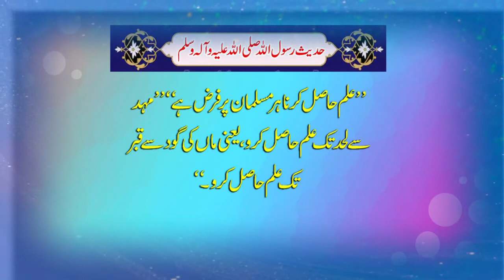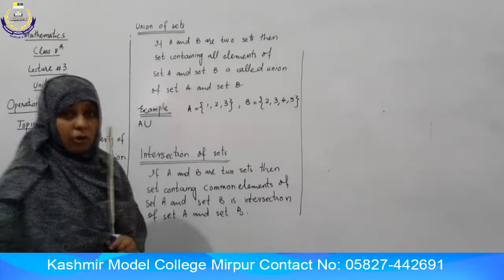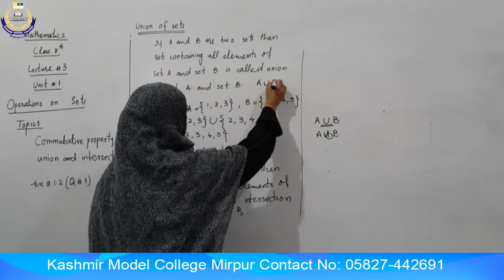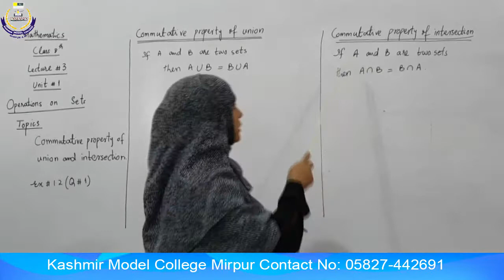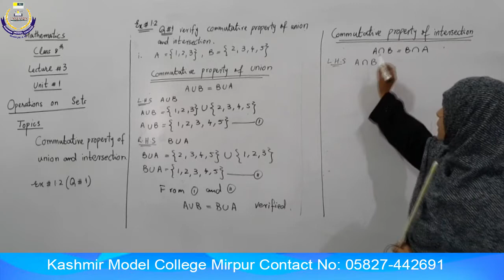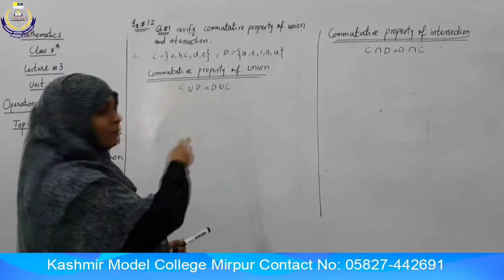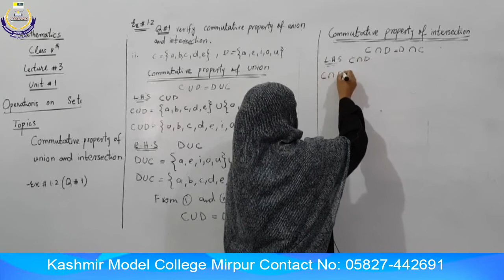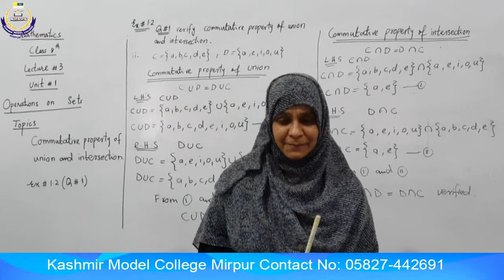8th Mathematics Lecture 03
8th Mathematics Lecture 03
Recorded by Prof. Sughran Barkat